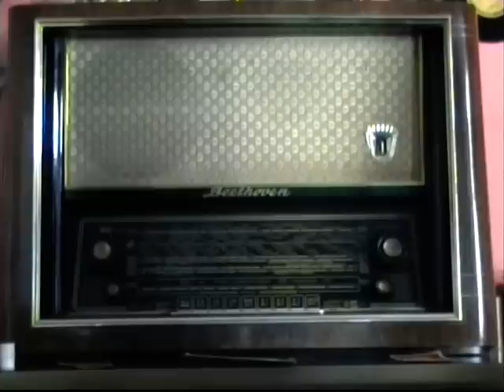Komiker-Parade Folge 1 - Paul Beckers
Paul Beckers - "Meine Frau Is Vornehm...,Das Plättbrett